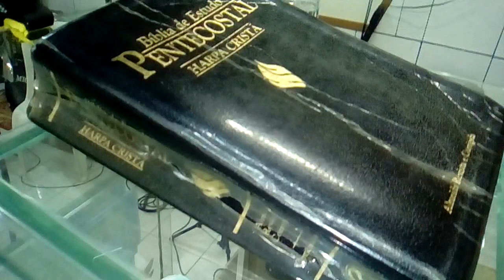DEUS Vai Operar! -Irmão Sávio, Igreja Ass. de DEUS Ministério Montese -Mucambo/CE